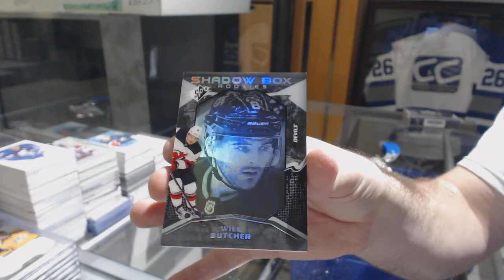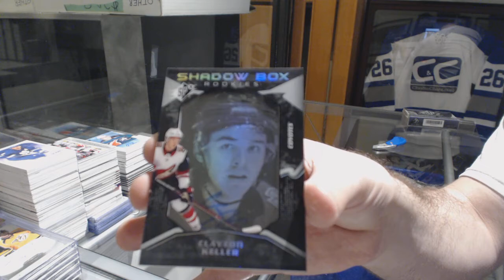BigJohn-42's 17-18 Upper Deck SPx Hockey Free Box Break